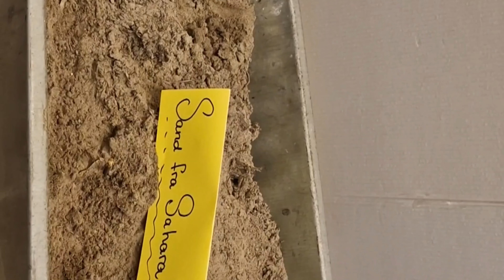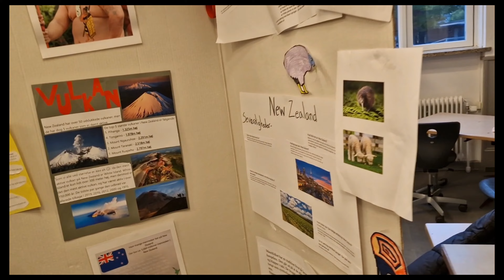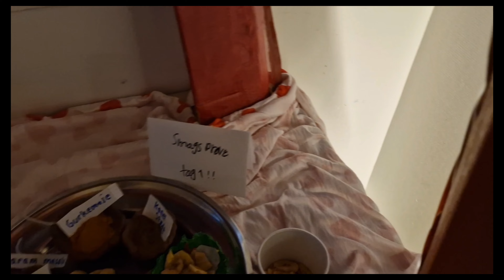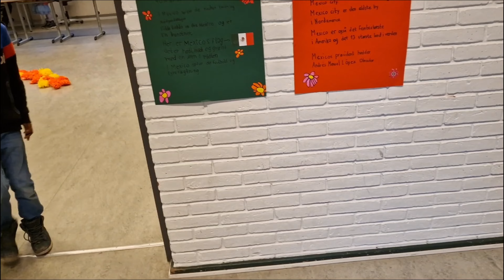A day at my son's school somewhere in Denmark 🇩🇰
A day at my son's school somewhere in Denmark 🇩🇰 @lyndalineuba. The kids exhibited all they have learnt from their one-week teamed week. It was an interesting experience.